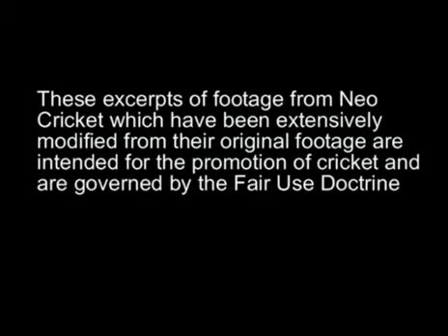Pakistan vs New Zealand 5th ODI Highlights Hamilton 2011 part 1 HD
Pakistan vs New Zealand 5th ODI Highlights Hamilton 2011